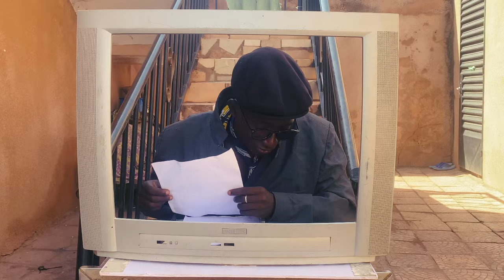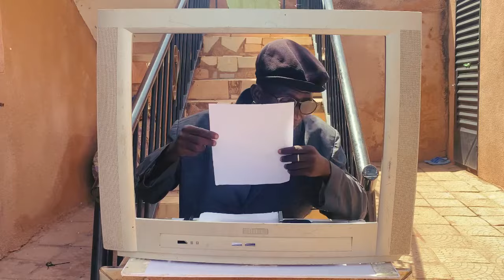Kami-Le journal de môgô te ni bai kouma gnai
Comédie Malienne yèlèbougou